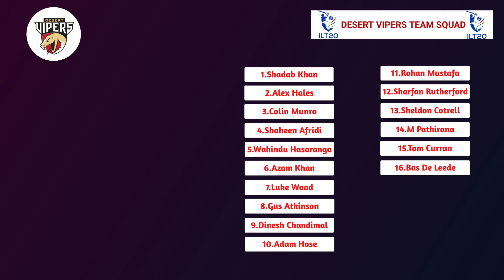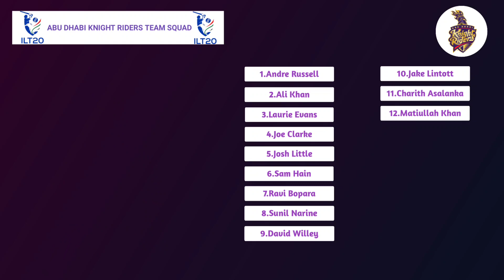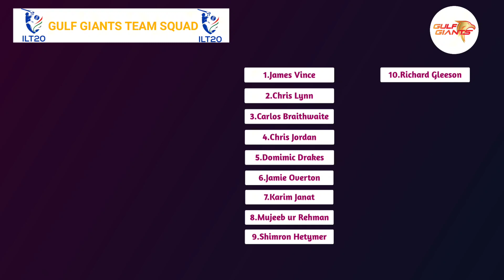UAE T20 League 2024 - All Teams Final Squad | International LeagueT20 League 2024 - All Teams Squad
Welcome to Sports Elegance

ILT20 League 2024 - All Teams Final Squad
Starting Date: 19 January 2024
Host: Dubai

Desert Vipers:
New signings: Adam Hose, Azam Khan, Bas de Leede, Michael Jones, Shadab Khan and Shaheen Shah Afridi.
Retentions: Alex Hales, Ali Naseer, Colin Munro, Dinesh Chandimal, Gus Atkinson, Luke Wood, Matheesha Pathirana, Rohan Mustafa, Sheldon Cottrell, Sherfane Rutherford, Tom Curran and Wanindu Hasaranga.

Abu Dhabi Knight Riders:
New signings: Brandon McMullen, David Willey, Jake Lintott, Josh Little, Laurie Evans, Michael Pepper, Ravi Bopara and Sam Hain.

Retentions: Ali Khan, Andre Russell, Charith Asalanka, Joe Clarke, Sabir Ali, Sunil Narine, Marchant de Lange and Matiullah Khan.

Dubai Capitals:
New signings: Andrew Tye, Dasun Shanaka, David Warner, Mark Wood, Max Holden, Mohammad Mohsin, Rahmanullah Gurbaz, Nuwan Thusara, Roelof van der Merwe, Sadeera Samarawickrama and Sam Billings.

Retentions: Dushmantha Chameera, Joe Root, Raja Akif, Rovman Powell and Sikandar Raza.

Sharjah Warriors:
New signings: Chris Sole, Daniel Sams, Dilshan Madhushanka, James Fuller, Johnson Charles, Kusal Mendis, Lewis Gregory, Maheesh Theekshana, Mark Watt, Martin Guptill, Sean Williams and Qais Ahmed.

Retentions: Chris Woakes, Joe Denly, Junaid Siddique, Mark Deyal, Muhammad Jawadullah and Tom Kohler-Cadmore.

MI Emirates:
New signings: Akeal Hosein, Ambati Rayudu, Corey Anderson, Kusal Perera, Nosthush Kenjige, Odean Smith, Vijayakanth Viyaskanth and Waqar Salamkheil.

Retentions: Andre Fletcher, Daniel Mousley, Dwayne Bravo, Fazalhaq Farooqi, Jordan Thompson, Kieron Pollard, McKenny Clarke, Muhammad Waseem, Nicholas Pooran, Trent Boult, Will Smeed and Zahoor Khan.

Gulf Giants:
New signings: Dominic Drakes, Jordan Cox, Karim Janat, Mujeeb-ur-Rahman, Saurabh Netravalkar.

Retentions: Aayan Afzal Khan, Carlos Brathwaite, Chris Jordan, Chris Lynn, Gerhard Erasmus, James Vince, Jamie Overton, Rehan Ahmed, Richard Gleeson, Sanchit Sharma and Shimron Hetmyer.